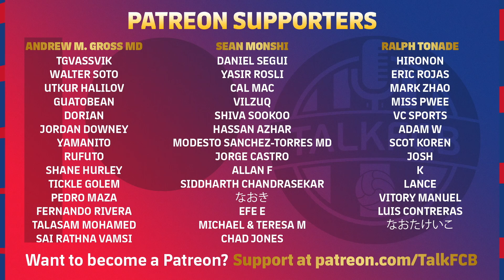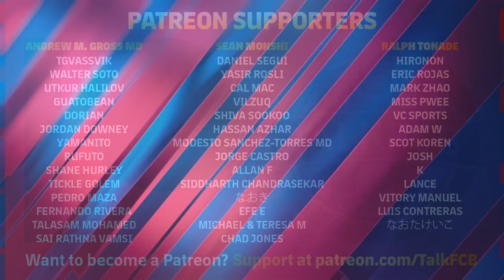Eintracht Frankfurt vs Barcelona [1-1], Europa League, Quarter-Final 1st Leg - MATCH REVIEW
Barça were made to work hard against Frankfurt, after going behind to Knauff’s sensational volleyed goal - but an equalising goal from Ferran Torres means that Barcelona will still be confident of reaching the Europa League semi-finals with the second leg back at the Camp Nou. What did you make of Barcelona’s performance tonight?

MORETALKFCB - @MoreTalkFCB